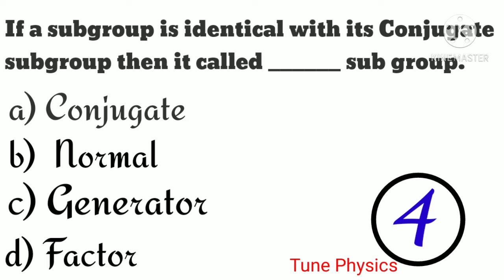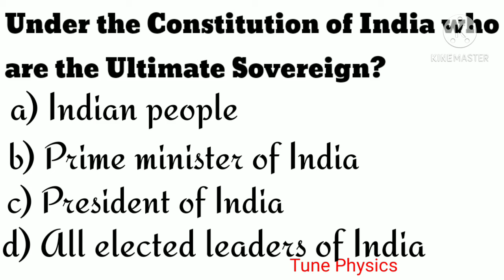⚡Watch 2️⃣ minutes ⚡ Get 2️⃣ marks ⚡ TRB Polytechnic Physics One marks.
You can watch this video Trb Polytechnic Physics 1⃣ mark and General Knowledge Question.

🎶 TRB Polytechnic Physics materials Xerox available 🎶